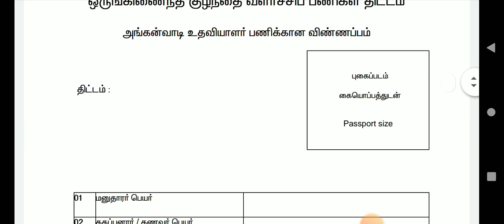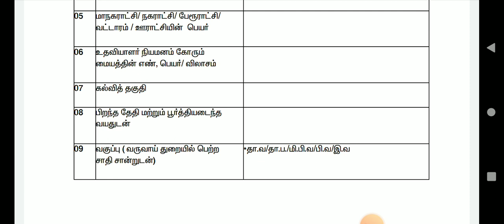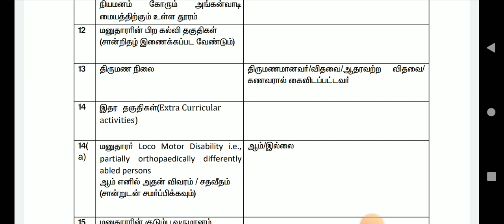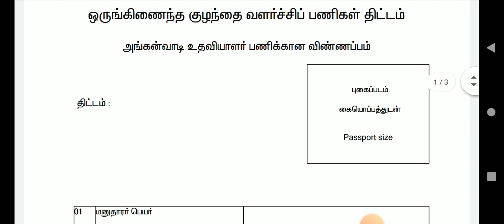🌟அங்கன்வாடி மையங்களில் வேலைவாய்ப்பு Notification update | anganwadi job 2023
sathunavu maavu recipe in tamil
sathunavu amaipalar latest news
sathunavu amaipalar vacancy 2023,sathunavu
amaipalar vacancy,sathunavu amaipalar
jobs,sathunavu amaipalar job vacancy,sathunavu
2023,tamilnadu government jobs 2023,tn govt jobs
tamilnadu,
,icds anganwadi recruitment 2021,alert tamila,tamilnadu anganwadi vacancy 2023,tamilnadu anganwadi recruitment
2023,governmentjobs2021,tn govt jobs,tn govt jobs
2023,
,latest tn jobs
result of ration job, ration job appointment
sathunavu teacher vacancy tamil nadu
gds2023 சத்துணவு துறை வேலை 2023 | Sathunavu Jobs 2022 in Tamilnadu | Job vacancy 2023 | Government Jobs 2023
Sathunavu Amaipalar Vacancy 2023 amaipalar vacancy in salem 2023,  jobs,tamil,sathunavu teacher vacancy tamil nadu 2023,sathunavu velaivaippu icds recruitment 2023,anganwadi jobs 2023,anganwadi vacancy 2021,government jobs 2023 in tamil,velaivaippu,government jobs 2023 in 2023,tamilnadu government jobs 2023, tn govt jobs
tamilnadu,
,governmentjobs2021intamilnadu,anganwadijobs ,icds anganwadi recruitment 2021, alert tamila,tamilnadu anganwadi vacancy 2023,tamilnadu anganwadi recruitment
2023,governmentjobs2021,tn govt jobs,tn govt jobs 2023,
ration shop result 2022 tamil nadu ration kadal result
sathunavu amaipalar vacancy
resan kadal job result 2023 ration card result ration job appointment order 2023 ration job result
sathunavu teacher vacancy tamilnadu
sathunavu amaipalar vacancy 2023
sathunavu velai vaippu 2023 anganwadi jobs 2023 anganwadi jobs 2023
anganwadi news
 anganwadi interview questions
anganwadi interview questions malayalam
anganwadi supervisor syllabus
anganwadi school
anganwadi supervisor
anganwadi worker interview questions
ecce day in anganwadi